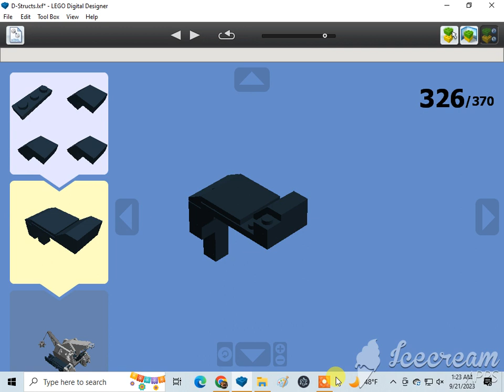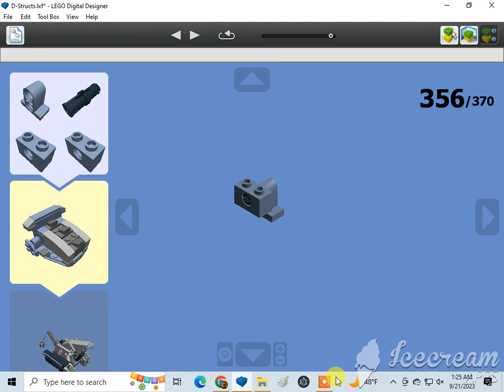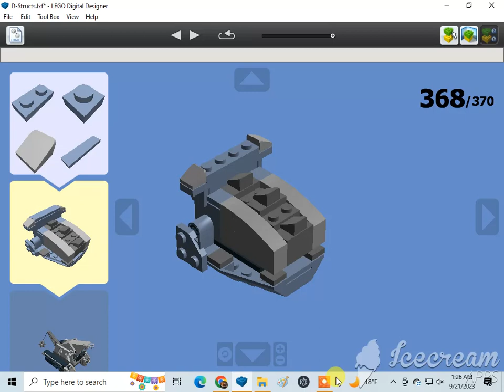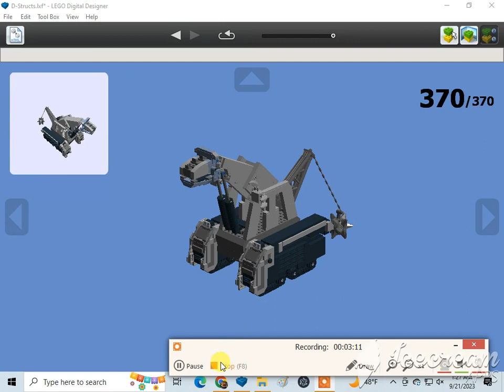How To Build A Lego D-Structs 4/4🇺🇸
Requested by Marcelo Azzi. Subscribe to Cullen Kay, Alex Spendlove, Becca Johnson-Choma, Marcelo Azzi, 1020dane, Monica Sweeney, Ian Masinda, Kevin Sweeney, Gabriel, Marcus Crombie, LEGO MAKER, ADITYA'S LEGO MOCS, Dutydruid films, amtrak 2023 productions, Jneito Gaming, XxGamer_boixX22, ISA BEAR AND FRIENDS, Benny the Vulture {Official}, rust, The Iron Legion :P, Reid the navy engine productions, ThomasFan13, Tristan Rupert, BTWE: Ingenious and Upgraded, Daniel the Lbsc tank engine, Karkaranos Builds, Frank D, Nicholas Johnson, Victoria Railway Videos, KyleJBAwesomeness 2001 – Official Channel, De'Angelo, Atlas the number 5 MSR, Khai Trains Fun, MrBLUERANGERHERO, Nigel the blue hall class Productions, NextTempo, Kurbs, Nicolas Cruz De Carvalho Paz, Elec Man, Caley Lanky, Alex Canine, Brodster, William Pulfer-melville, Mason Solo McFly, Sails, Jan4apes, Herpa BG, Lego Studio, Cameron The Hedgehog 261 YT, Lol lol, CometBricks, Aiko "Zhongli" Himutji, Nico el Latino, Kidfnaf1.0, CEO, Ryan Kirschbaum, Jason Adams, Ed-n-Hats, Kaipu #3, Chris The Railfan, Insert name here, One Track Mind, Legoboyz21, and Loki & Goose.